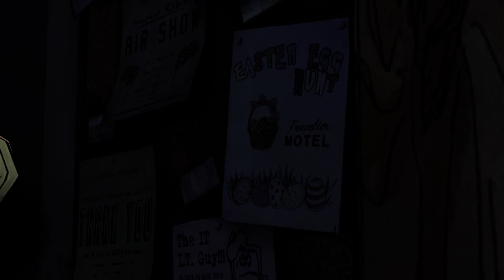The Walking Dead Walkthrough Part 4 - Episode 1 - A New Day - HD | CenterStrain01